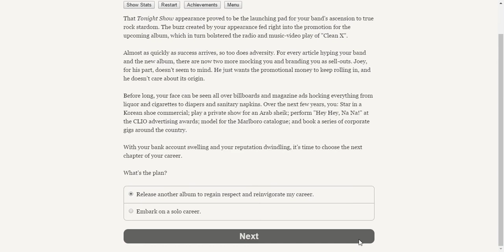Choice of the Rock Star (Part 11)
A band tries to start a career in the music business.